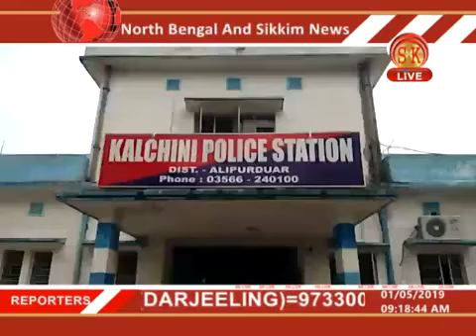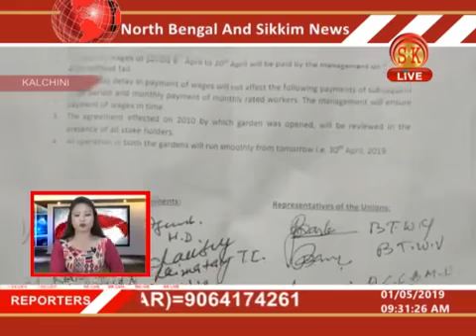sikkim and west bengal top trending news /latest news/headlimessikkim